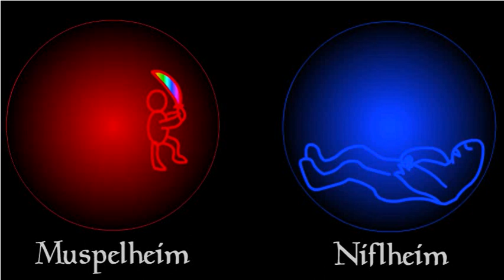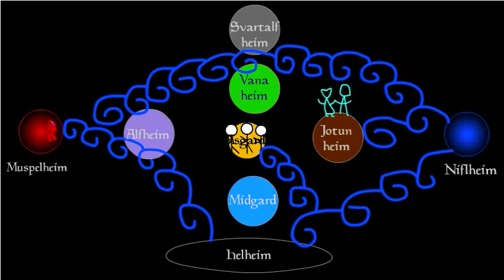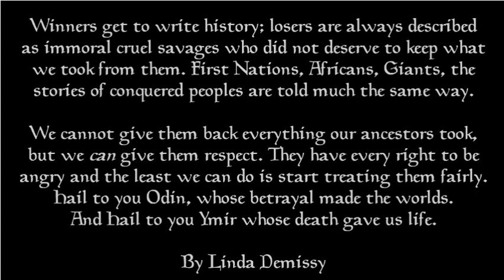Creation Take Two, A Jotun's View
Original Northern Tradition Pagan poetry, the Norse creation story retold from the perspective of Giants.

The Eddas tell us Odin killed the evil Giant Ymir, and from his corpse created the worlds. Yet if we saw the same story from the perspective of Giants, what would it look like? How would they perceive Odin and his actions? My poem tries to answer that. I consider the Allfather holy and worthy of worship, but I am a bard and prefer Bragi's way of peace to that of the Father of Victory. A little empathy goes a long way toward avoiding conflict, and there are always at least two sides to every tale. We can keep fighting for the grudges of our ancestors, or can we finally lay them to rest. I pray for harmony, praise be to Bragi!

By Linda Demissy

In the beginning, there was nothing...
and boy was it, ever boring!
Nothing to do, none to do with.
Potential vast, void without myth.

Then spark, boom, blast,   defining space,
Hotter than hell, ('cause) there was no hell!
And Surt, standing,   smug and flaming!
How he did that? He's not telling!

With cooling came, the second world,
Rivers, ice, fog,    and freezing rain,
Full foaming yeast, for life to form,
And from that mud, the first man born.

Cold Ymir called, and queer was he,
From sweaty feet, he fathered one,
With milk mothered, moist armpit pearls:
Two bonny boys, and one bright girl.

Urth the oldest, some say it was,
Thrudgelmir next, and then a third.
We don't quite know, what name he forged,
So let us now, just call him George.

It was quite cold, and so they cuddled.
By their sleeping,  parent huddled,
Making more boys, girls and mothers,
Making merry, like no others.

There wasn't much, to eat back then.
That sacred cow, she suckled them.
She licked the ice, for her own food,
Found another, quite frozen dude.

Buri was he, buried in ice.
Rejoicing came, at this new life!
Marriage without,   any incest,
And Thrudgelmir's,   three heads were thrilled!

Marry my daughter, my good man,
And we shall all,  prosper in peace.
These two they bore, a son named Borr.
He too soon wed, a Jotun maid.

This brave Jotun, Mother of Gods,
Bestla bore Vé,   Vili, Odin.
Bolthorn's daughter, Blessed frith-weaver,
Her sons grew and,  they did deceive her.

Hospitality, was repaid.
Cruelty, for kindness trade.
Odin murdered, Ymir who slept.
To make the worlds, his kin he swept.

Uncounted kin, did drown that day,
Save Bergelmir, who sailed away.
His household safe, rebuilt his race,
But those are foes, unto this day.

It's true great good, such deeds we call,
And marvel at, our towers tall.
As we now stand, on native soils,
But genocide, my mood it spoils.

And should you hear, of these Aesir,
And had they killed, all you held dear,
Just ask yourself, if it were you,
If you'd not hold, a grudge or two?

If wicked are, all giants made,
In virtue gods, to who you prayed,
This simple truth, do not evade:
Remember who, that day betrayed.